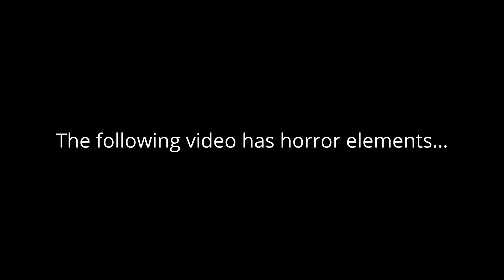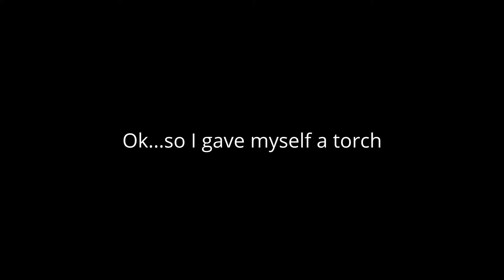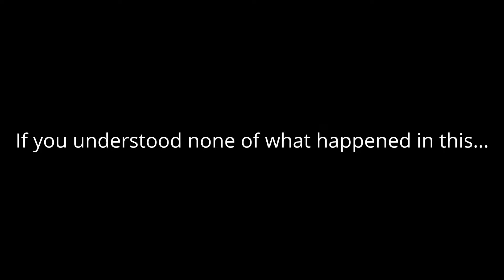Minecraft: Pocket Edition - InBeginIn: Destiny | THE REALITY OF THINGS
Minecraft: Pocket Edition - InBeginIn: Destiny (#1) | THE REALITY OF THINGS - Your at your hotel, you see glimpses of your past all augmented into reality or is it that what you see is even real? You now have to choose your destiny to escape this ''world''!

Read More ↓

At the end of the video you have escaped your dream safely, and you finally come into reality...hopefully that makes sense

March - Month Of Minecraft